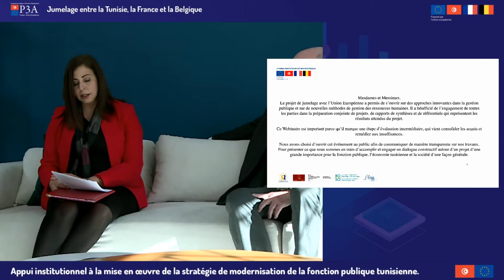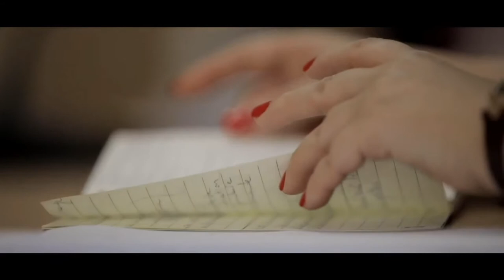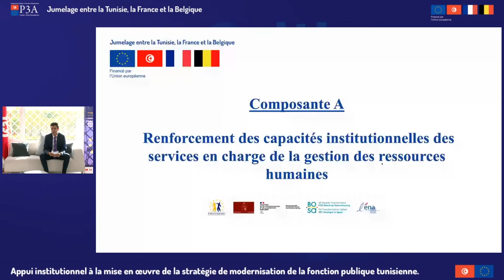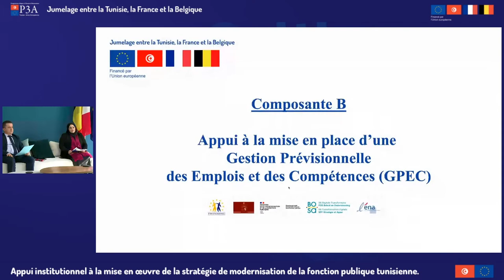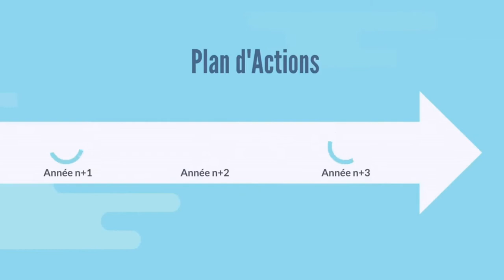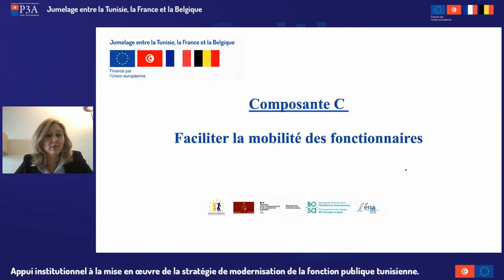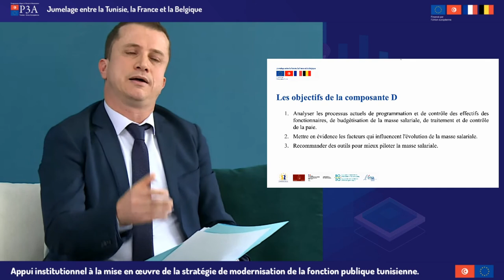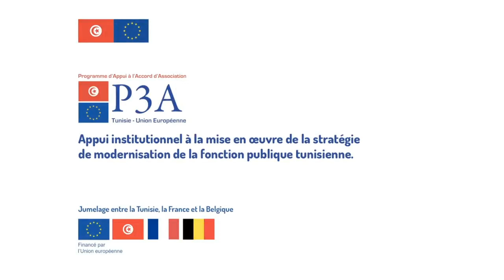Webinaire d'information sur le jumelage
“Appui institutionnel à la mise en oeuvre de la stratégie de modernisation de la fonction publique tunisienne’'